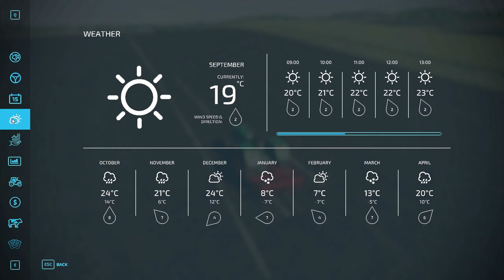PLANTING CANOLA WITH OUR OLD SEEDER | FS22 | Premium Edition | Zielonka | E02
Welcome to the second episode of my new timelapse series on the beautiful Zielonka map, part of the FS22's Premium Expansion.

We have a lot work to do! First job will be to remove a small weeds from the field, after that we start to cultivate the field because our old seeder can't do cultivate. We then sow canola into our field. After that we sold our old fertilizer spreader and bought one better fertilizer spreader. We did finished one contract work and then we fertilized into all our fields.
We are not allowed to take any loans or lease machines and tractors❗❗

00:00 INTRO
00:11 Loving Caliber, Hallman - Move Your Body (Hallman Remix) (Instrumental Version)
04:04 Hallman - Feeling Like
06:56 Lukas Got Lucky - Computah
09:19 dvine - Virtual Self
12:17 Hallman - Always Be
15:23 Damma Beatz - Hostages
17:44 OUTRO

🚜🌟MODS LIST:
1. Time Saving Stock Check
10. Real Dirt Color Tracks
22. Joskin Betimax RDS 6000
26. Frontloader Axle Lock Remover